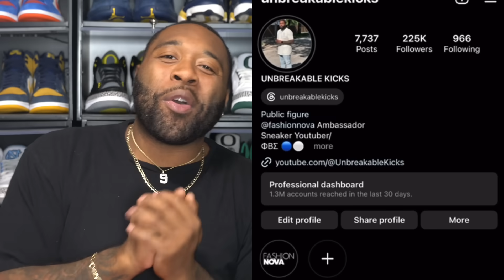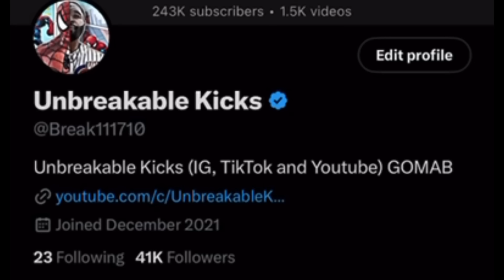HUGE NIKE KOBE GRINCH SNKRS APP SHOCKDROP SOON? GIVING AWAY SNEAKER OF THE YEAR FOR BLACK FRIDAY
USE CODE UNBREAKABLE OR UNNBREAKABLEKICKS

RESHOEVN8R!!!